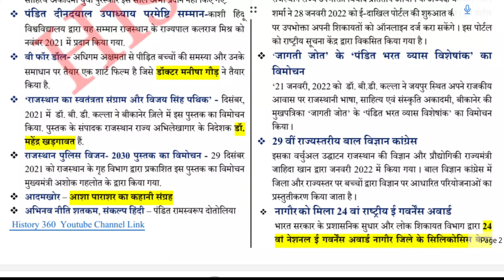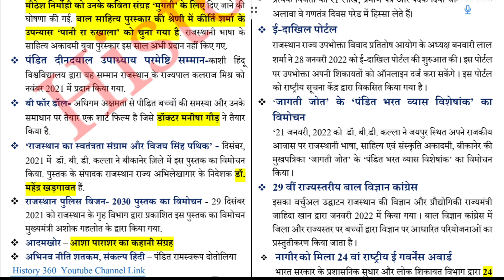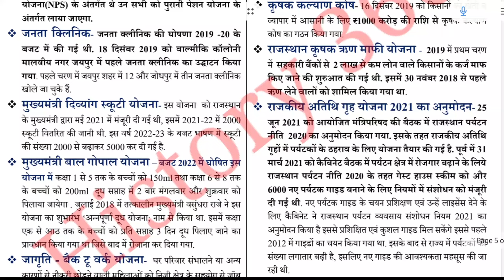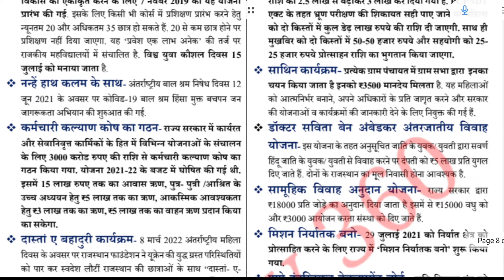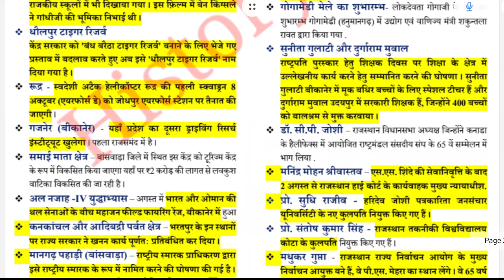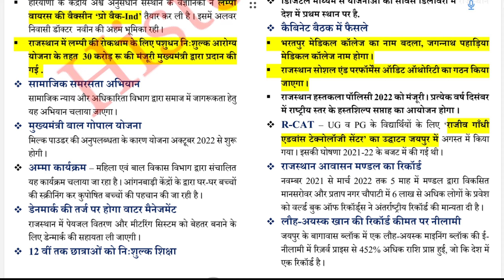Rajasthan Current Affairs Best book | RPSC 2nd Grade Best Book List | REET Mains 3rd Grade Best Book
3rd Grade Teacher Level 2 Level 1